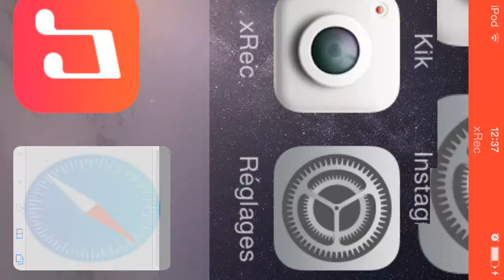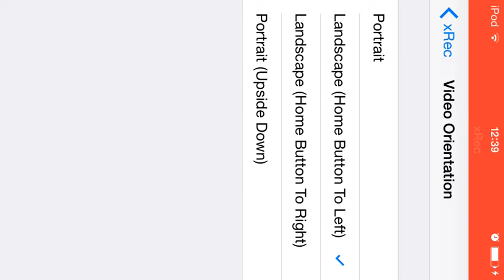[TUTO]Filmer son écran d' iphone/iPod touch/iPad sans jailbreaker !!!!!!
La vidéo : Yo les amis ici les gamers du nord aujourd'hui je vais vous montrer comment filmer son écran d' iphone gratuitement et sans cydia !!!

Ma dernière vidéo est sur comment avoir toutes les applications de l'app store gratuitement ! Venez likez !

Merci de m'avoir écouté et à bientot pour une nouvelle vidéo !!!